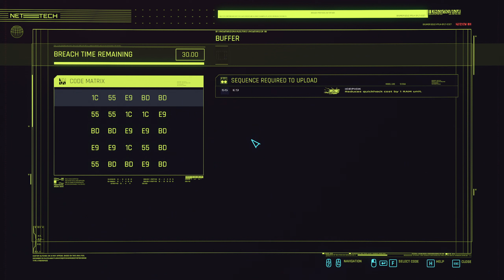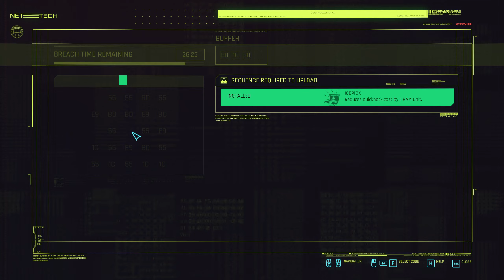Cyberpunk 2077 - Full playthrough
Game description:
Cyberpunk 2077 is an open-world, action-adventure RPG set in the dark future of Night City — a dangerous megalopolis obsessed with power, glamor, and ceaseless body modification.